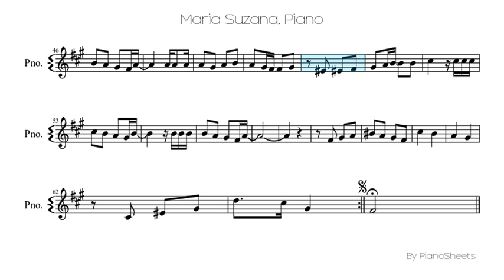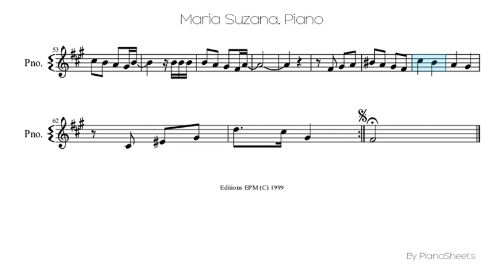Maria Suzana [Piano Solo]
Piano Solo Sheet: Maria Suzana